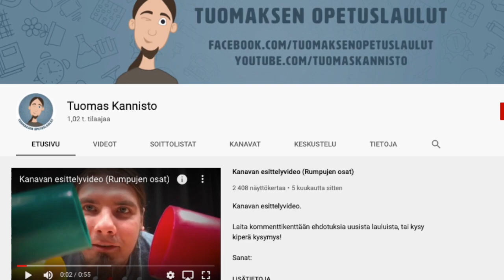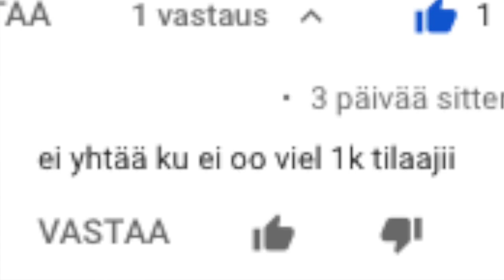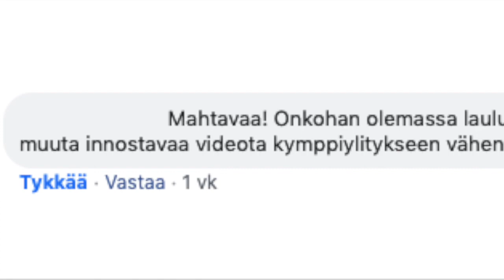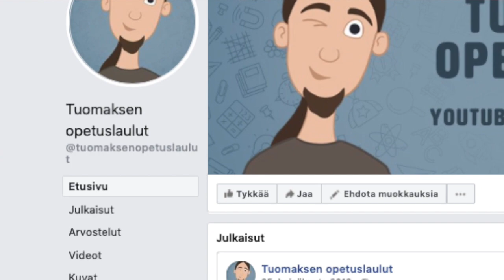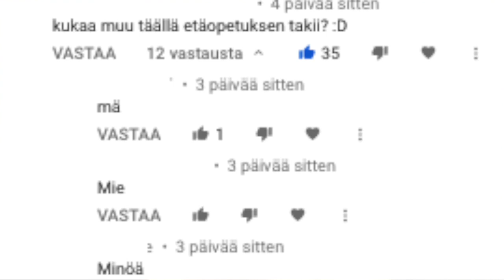4. Paljonko tulee YouTube-massia? | Kysy, niin Tuomas vastaa!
Mikä video tulee 1k-spesiaaliksi? Tämä ja monta muuta kysymystä selviävät videolta!

Kommentoi myös oma kysymyksesi kommenttikenttään.